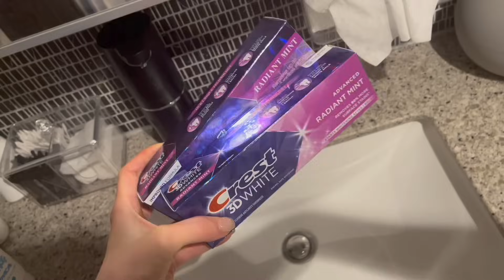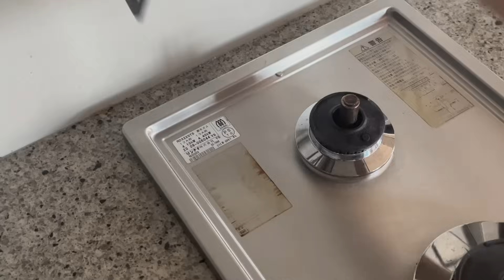【モーニングルーティン】リアルな１日の過ごし方/準備〜お出かけ〜夜ご飯まで！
実は初めモーニングルーティン撮ってみました🫢🫢

なんだか味気ないなと思ってついでにほぼ１日撮影してしまった笑

モーニングルーティンというよりゆるい１日Vlogになります💁🏻‍♀️🤍
(珍しく今回は全てiPhoneで撮影📱)

美容と健康に特化した情報はオンラインサロンに全て載せてます🌼
 斎藤みらいの老けない美容習慣塾 - DMMオンラインサロン